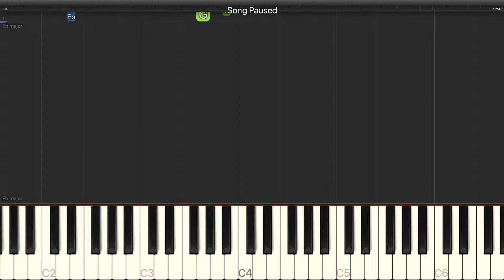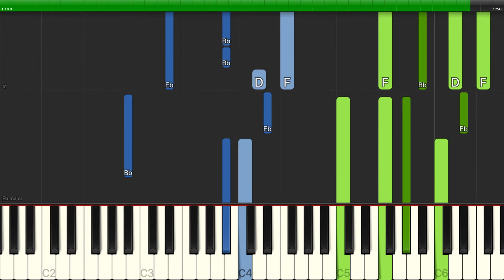Vince Guaraldi - Christmas Time Is Here - Piano Backing Track Tutorials - Karaoke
Learn how to play Vince Guaraldi - Christmas Time Is Here - Piano Backing Track Tutorials - Karaoke